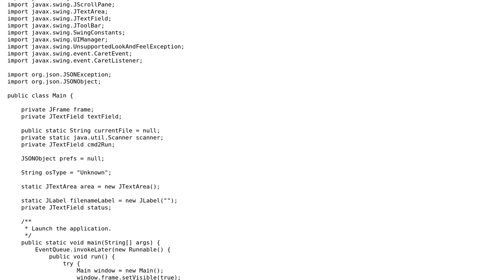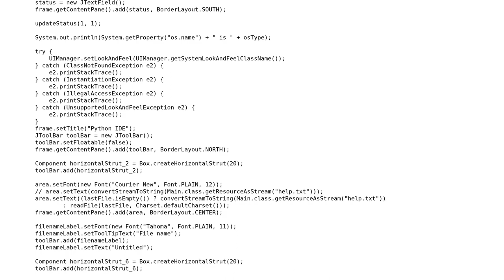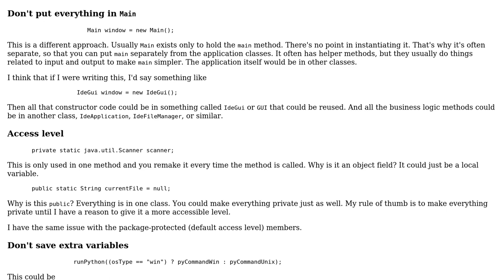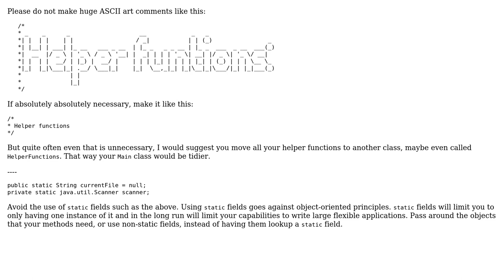Code Review: A simple Python IDE in Java Swing (2 Solutions!!)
Code Review: A simple Python IDE in Java Swing

With thanks & praise to God, and with thanks to the many people who have made this project possible! | Content (except music & images) licensed under CC BY-SA | Music | Images & others | With thanks to user Simon Forsberg user mdfst13 user Jamal user Jacob Garby and the Stack Exchange Network Trademarks are property of their respective owners. You are responsible for your own actions.